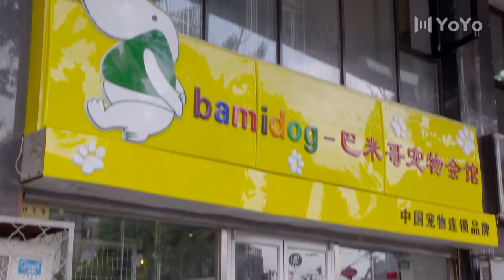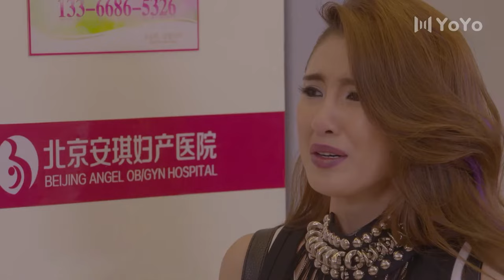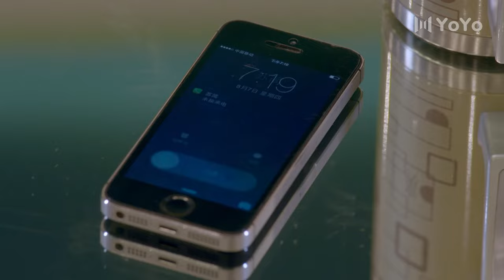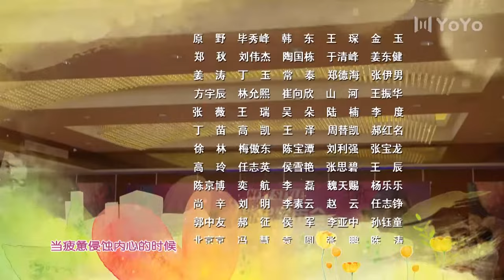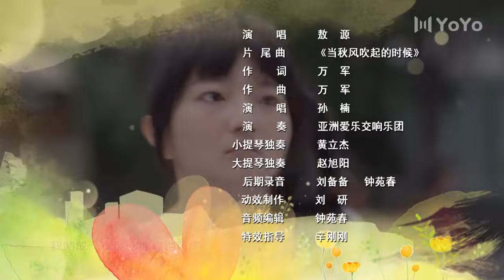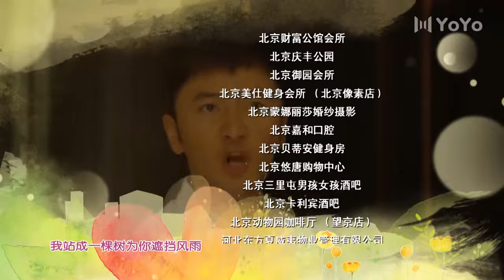待嫁老爸 05（邓伦岳父王志文，人到中年变身钻石王老五，与陈好，刘蓓，朱丹三个女人上演中年人的爱情大作战 王志文，白卉子，陈好，刘蓓 / 朱丹，邓伦 ）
牙医周东风，离异多年，经营着一家口腔诊所，并独自抚养女儿黛黛。黛黛体谅父亲艰辛，不想让父亲孤身一人，希望撮合杂志社女编辑苏简和父亲组成家庭。这时，周东风的前妻、黛黛的亲妈程春红从海外归国创业，使周东风和苏简的生活掀起波澜。同时，苏简的前男友黄凯迪虽然对苏简旧情难舍，却不得不面对家庭的安排与艾莉小姐交往。女艺人文雅偶遇周东风后，也一见倾心，奋力追求。世事难料，在一次突发事故中程春红舍身挽救了女儿黛黛，自己病重入院，苏简、文雅纷纷伸出援助之手，情意温暖人间。程春红、苏简、文雅三个女人以各自不同的面孔出现在周东风的生活之中，使他的人生异彩纷呈，而周黛黛也幸福的拥有了一个老爸和亲妈、后妈、干妈这三个妈的全新生活。